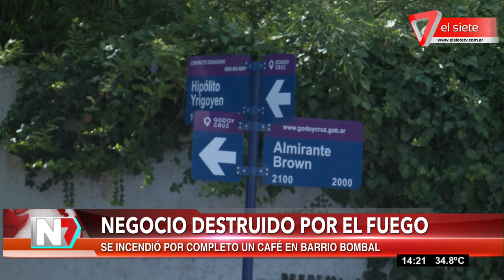Café destruído por completo por incendio